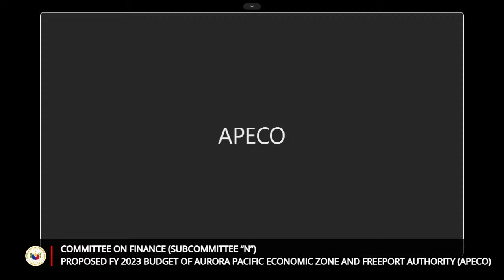Committee on Finance - Subcommittee “N” (October 17, 2022)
Agenda: Proposed FY 2023 Budget of Aurora Pacific Economic Zone and Freeport Authority (APECO)